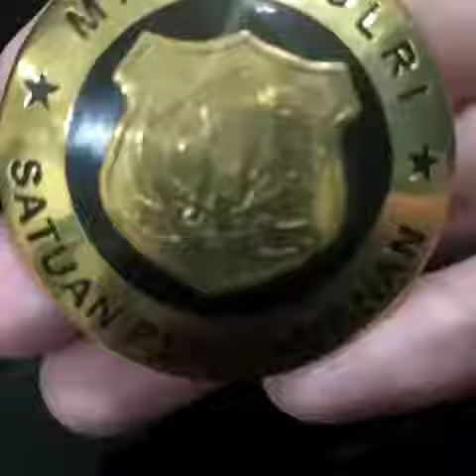Mars RSU Ananda Unit Security